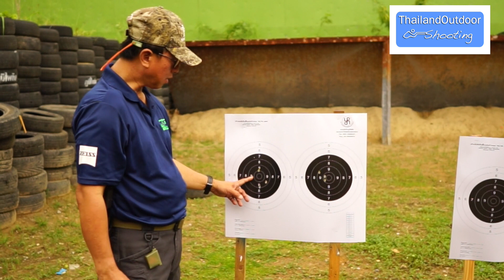รีวิวปืน Glock 19 Gen4 MOS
รีวิวปืนกึ่งอัตโนมัติที่ฮิตที่สุดในเมืองไทย Glock 19 โดยเป็นปืน Glock Gen4 MOS (Modern Optical Sight) ที่ออกแบบให้พร้อมติดกล้องจุดแดงได้หลากหลายยี่ห้อ